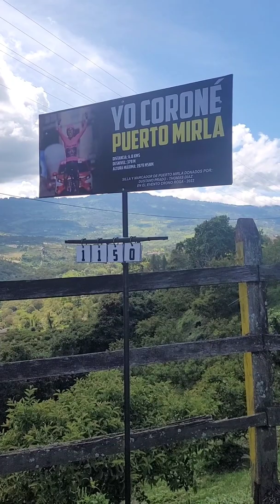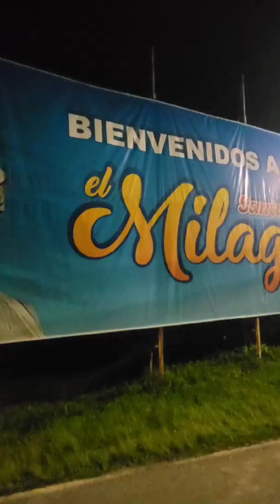Ruta en bicicleta Barbosa, velez y Bolivar Santander día 3 de esta super aventura